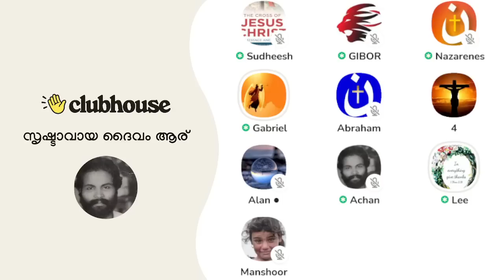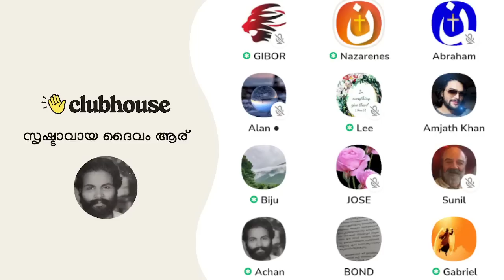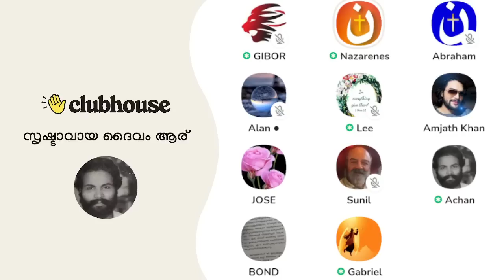മുസ്ലിങ്ങളെ ചീത്ത വിളിച്ച് വിളിച്ച് അപ്പോളജിസ്റ്റുകളുടെ കിളി പോയോ? Clubhouse Malayalam Discussion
മുസ്ലിങ്ങളെ ചീത്ത വിളിച്ച് വിളിച്ച് അപ്പോളജിസ്റ്റുകളുടെ കിളി പോയോ? Clubhouse Malayalam Discussion | Christian Clubhouse

► Speakers: Nazarenes, Gabriel, Lee Sister, AchanK, Gibor, Bond, Abraham, Biju, Sunil